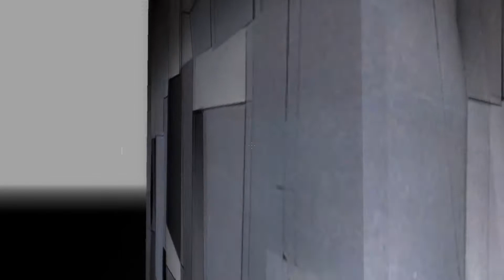Gmod Scary Map (Not Really) - Disrespect Your Surroundings!, White Dude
Peeps in the vid